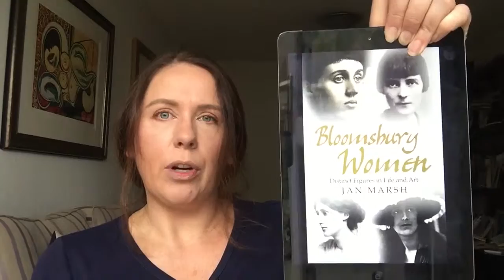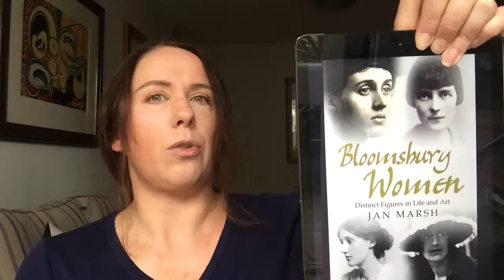Victoria's Book Review: Bloomsbury Women by Jan Marsh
A book that focuses on the incredible women at the heart of this influential and revolutionary group of arts and culture creatives. Or at least that's what I was hoping. But this book from Jan Marsh on the Bloomsbury Group - and the likes of Virginia Woolf and Vanessa Bell - is a disappointment.